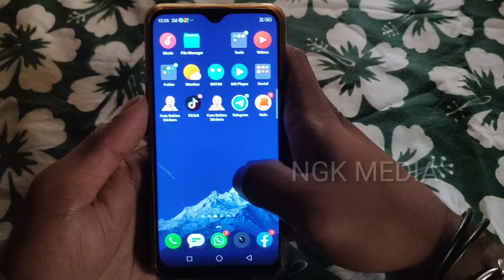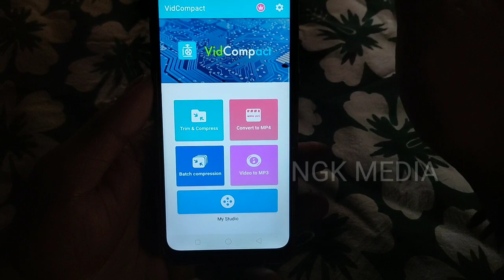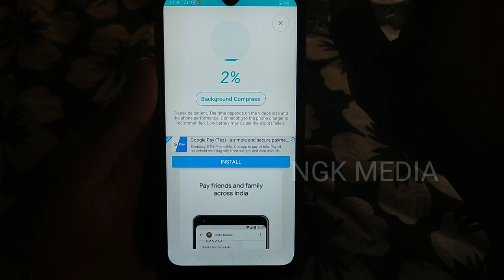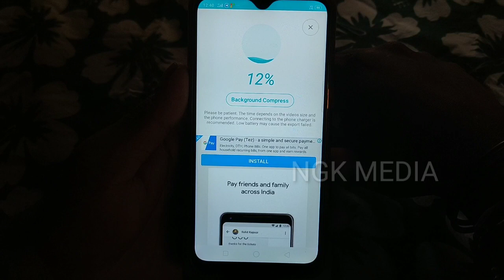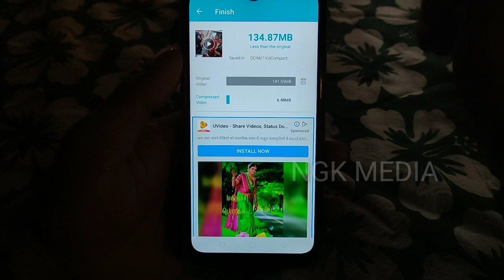How To Reduce Video File Size Without Losing Quality |Malayalam |2020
Hello guys it's me Nikhil from NGK MEDIA

My Channel:- Youtube.com/ngkmedia

©NOTE: All Content used is copyright to Walk With
NGK MEDIA. Use or commercial Display or Editing
of the content without Proper Authorization is not Allowed

are shown in this video Mey be Copyrighted to